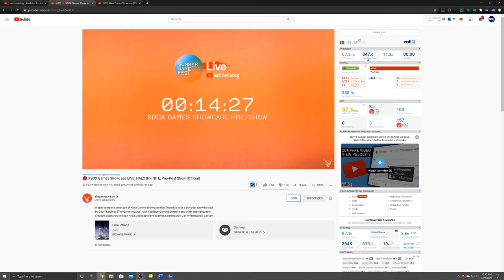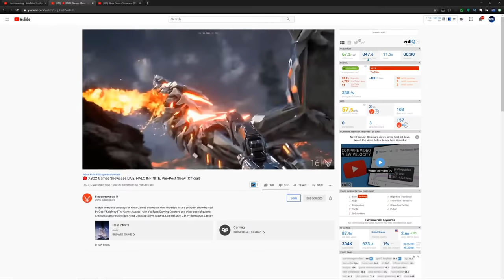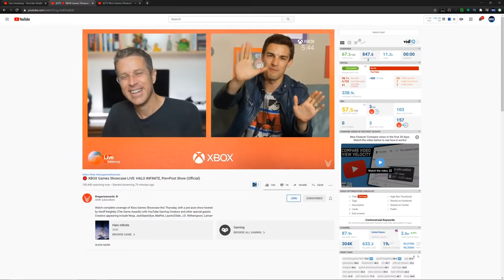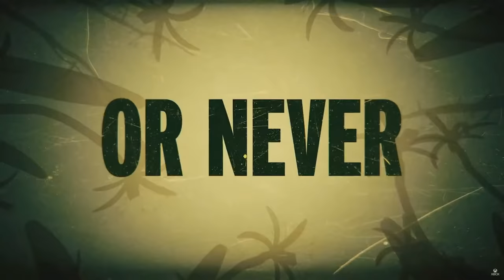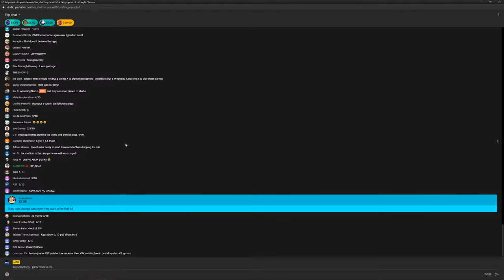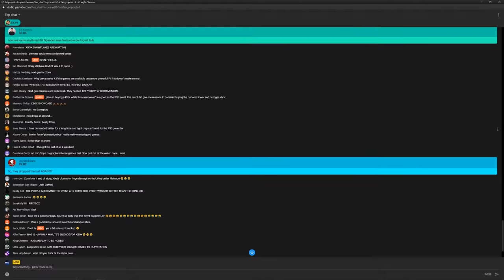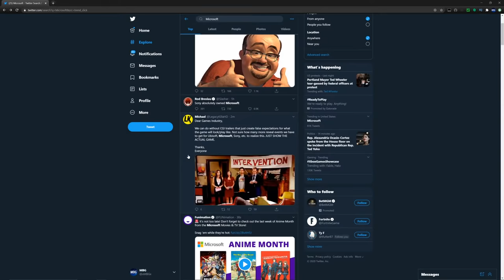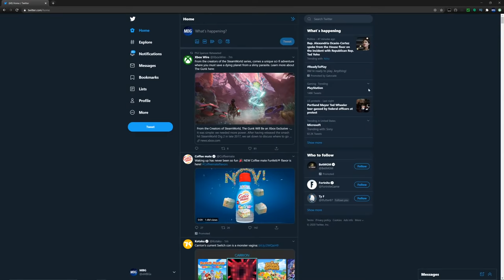Xbox Series X Game Showcase Live Reaction | New Xbox Game Reveals, Halo Infinite & More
Today I will be streaming my live reaction to the Xbox July event, or the Xbox Series X Game showcase event. Today Microsoft will be showing off their next-gen games and hopefully they show some good stuff.